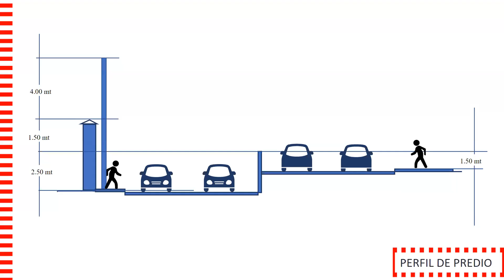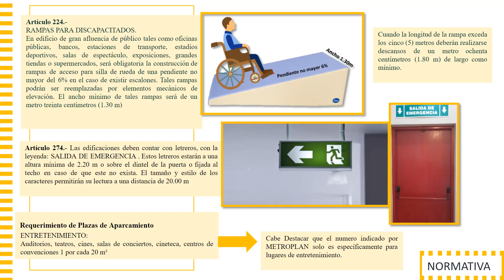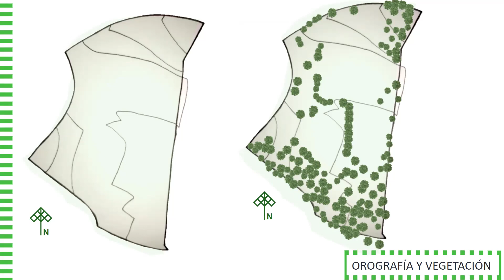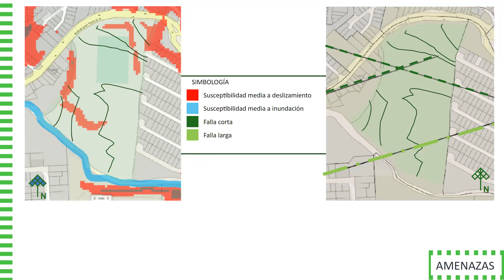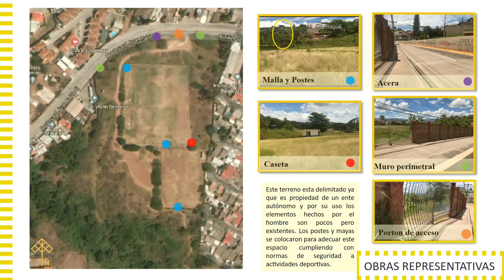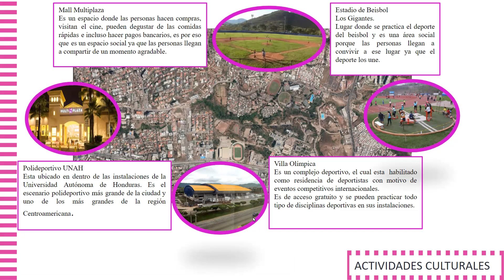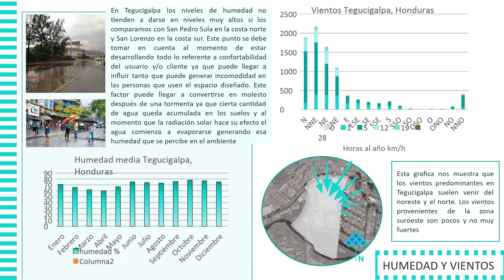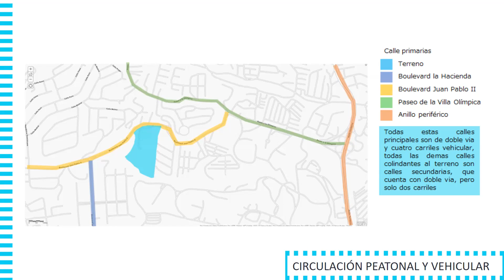Kimberly Bueso & Heidy López - Tercera Revisión Ejercicio No.3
27 septiembre 2020